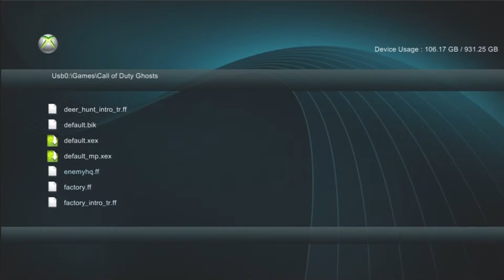Got Console Band From Clall fo Duty Ghost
i knew it was bound to happen sooner or later, But i didn't get any footage of me actually modding on ghost. Oh well i guess ill just wait till I'm console banned so i can change kv's.

Im also a KV seller so if you need a KV

If you would like to donate and get in a lobby with me here is my PayPal.

Sound Play not Owned my me!!

x--TAGS--x mods hacks mod xbox jtag ps3 falcon zepher xenon opus motherboard ps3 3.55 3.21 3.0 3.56 update bypass jailbroken jailbreak hax hackor hacker free 10th itz mt pro amazing Jtag online on the new dash falcon xenon unbanable banned no live xbox iTz Mt v4 ray william johnson fred 7117 not fake lobby lobbie blobbys challenge lobby lobbies free 10th preastige prestige 9th 8th 7th 6th n 5th 4th 3rd 2nd 1rst all bassnectar challenges comedy vs3 ultimate host how to dshboard kernal ttg se7ensins the tech game xbox mb ogzx buttercup lol pwned kbrizzles cat dog chicken farm animals tractor pulling giant weelie mt - Xx-M-T-xX dazzle easycap hdpvr black magic pro intensity dvc80 100 dvc100 free unboxing jtag michael mike M1K3 y spud gun water droped hammer vs ps3 black ops bo cod6 cod7 cod4 pro mod no clip xeeaton's lobby join session blud thanks chips cornwall jtager truro threemilestone cambourne Penzance bus train plaee plane Important: Do not upload any TV shows, music videos, music concerts or advertisements without permission, unless they consist entirely of content that you created yourself urgent 3d video hd full 1080p viddeo tags 16:9 ukf dubstep mt eden subscribe sub 4 sub box lol only jk orly lol Private (only specific YouTube users can view) laggy lag switch your console has been banned xbox.com live yavolski patch orly Hacks hacker mods hodder modz modder hacking cd transfer cable :p usb super jump speed infections aimbot hackzorz ps3 wii pc playstation microsoft legit real no fake after effects sony vages vegas new 12611 dash rebooter for xbox 360 jtags xbox slim world at war cod5 mods hacks mp solo menu disapearing fixed buggy bugged nazi zompy zombie rls itz mt v4 haxer ttg the tech game figglehorn vs3 ogzxmodz woop iphone screen hd yavolski v1.3 red mod menu awsome cod4 modern warfare 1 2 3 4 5 free fwee basshead -End of Tags xD